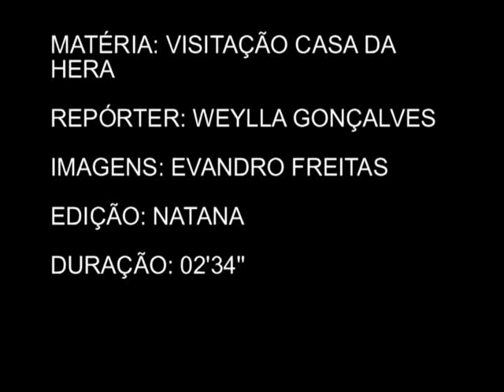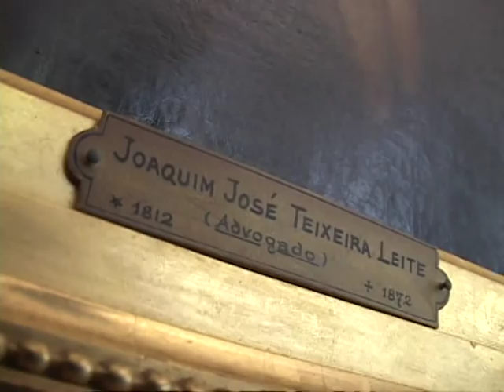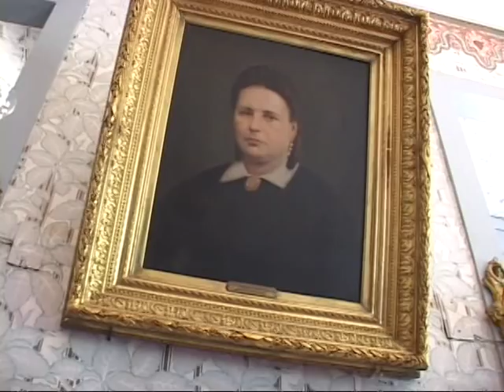VISITAÇÃO CASA DA HERA